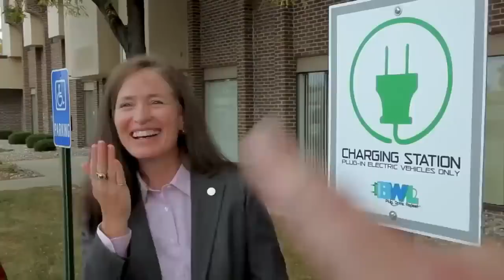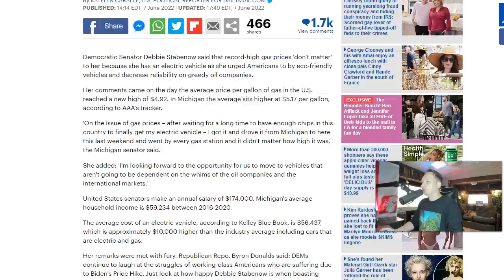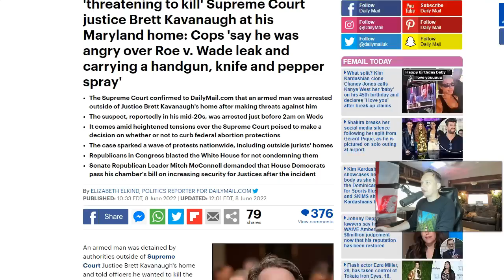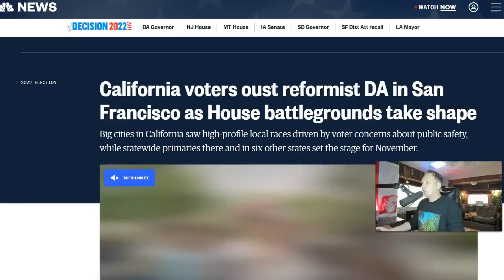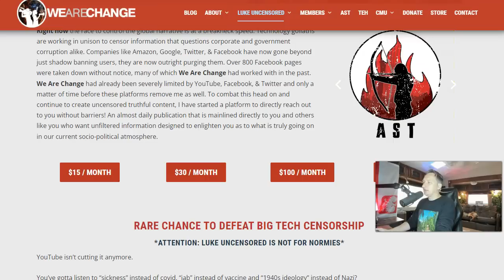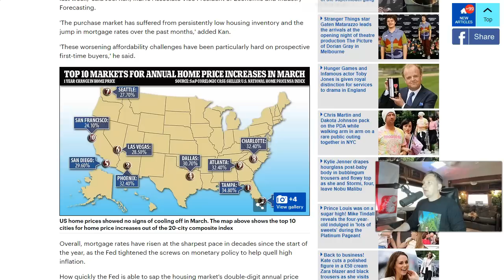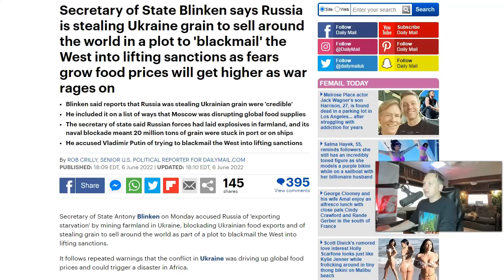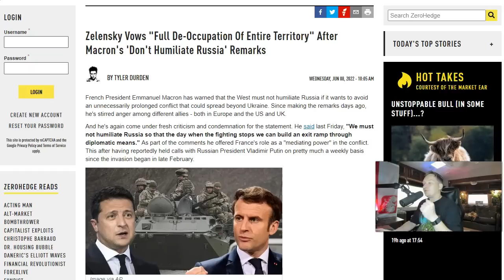A Man We CANNOT Name Is BEHIND This!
This report reveals what you can expect this summer and how a man we cannot name is behind this.